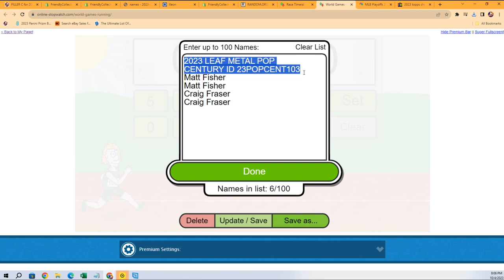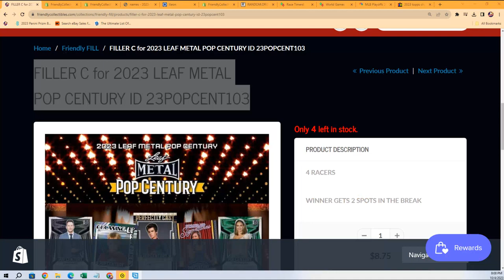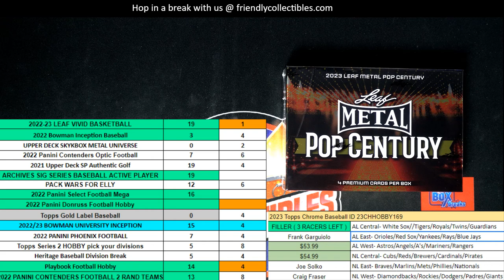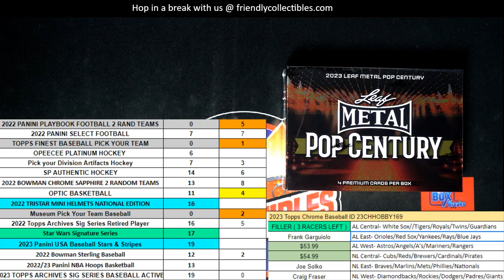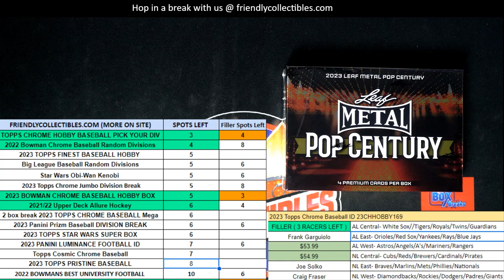2023 LEAF METAL POP CENTURY FILLER ID 23POPCENT103